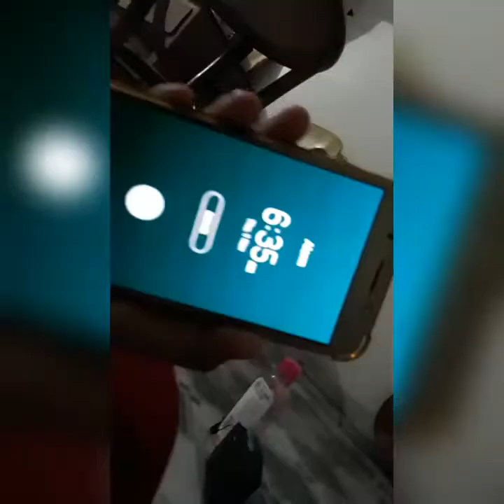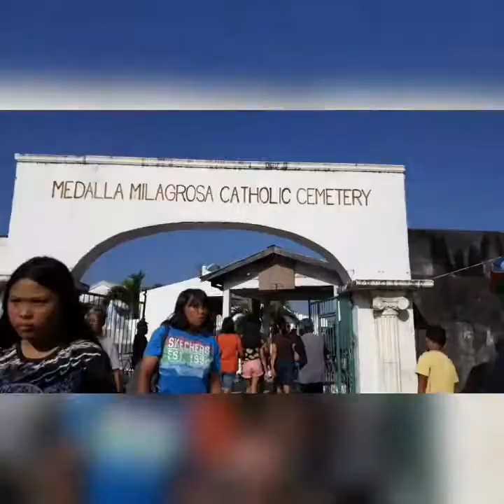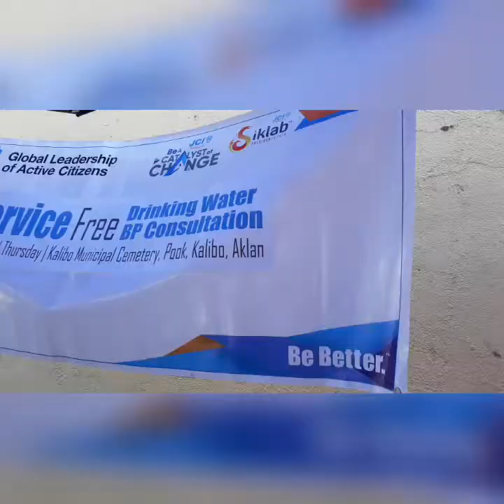VLOG #001 - A DAY IN LIFE WITH JCI